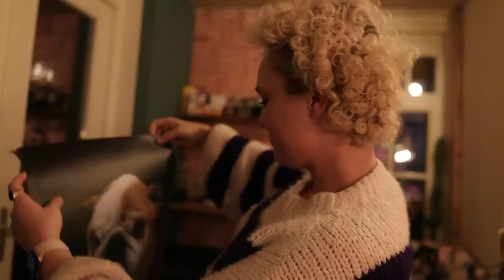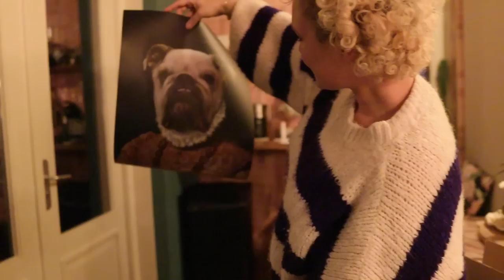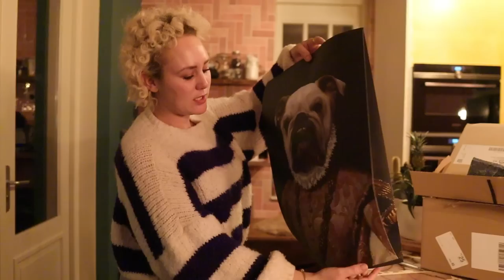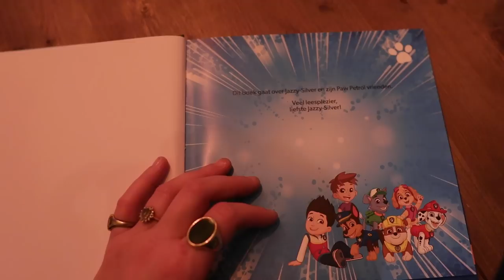HEEL EMOTIONEEL PAKKETJE BINNEN 🥺& VOORBEREIDING PAKJESAVOND 🎁|| #536 || CASA DELLA VITTORIA